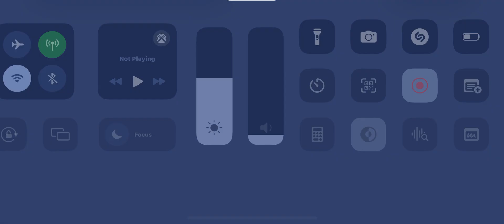18 March 2024